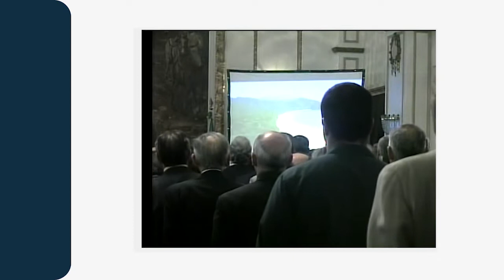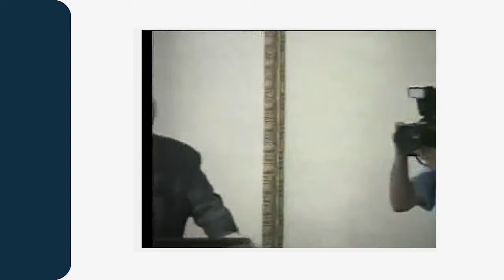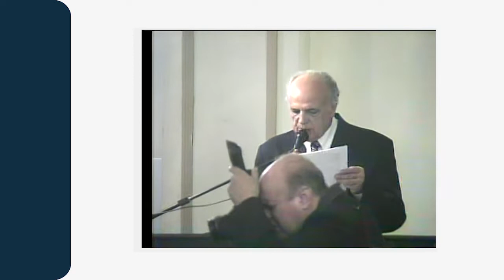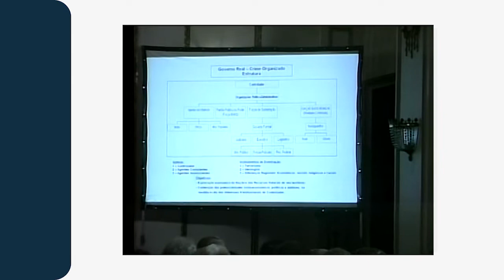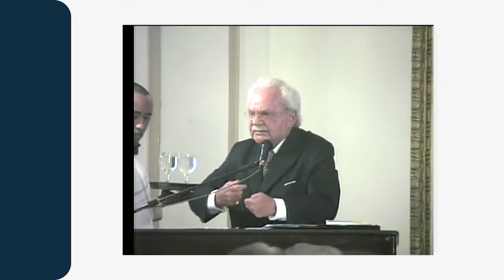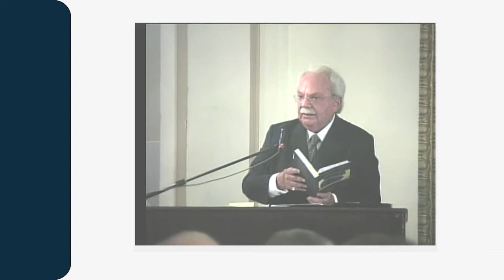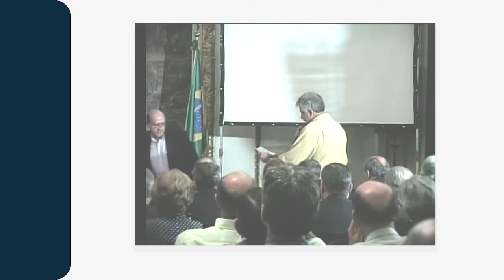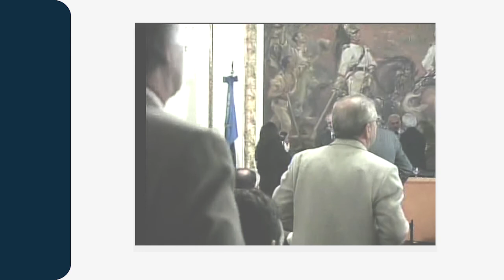Palestra: Anistia, alcance e consequência